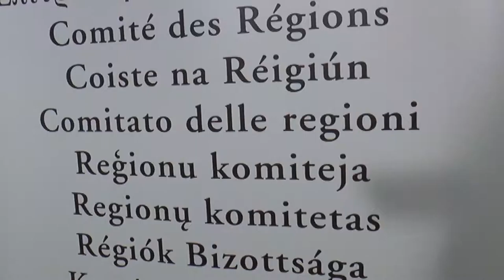Moliner suma el apoyo del Comité de las Regiones para reforzar las provincias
El Comité invita a Partenalia a formar parte de sus actividades, en la próxima Cumbre Europea y a establecer líneas de colaboración